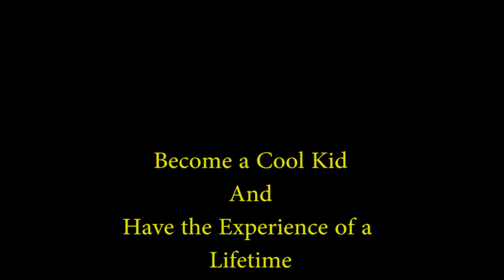Teri Bay Photography Models 2014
Do you ever wish you could be like the Cool Kids?  Call Teri Bay Photography and become a Cool Kid and have the Experience of a Lifetime!
Be Unique, Be Brave, Be Bold, Be YOU!